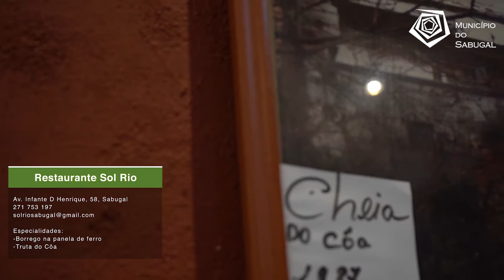Restaurante e Residencial Sol Rio - Roteiros 'Sabugal - Sabores e Descanso'